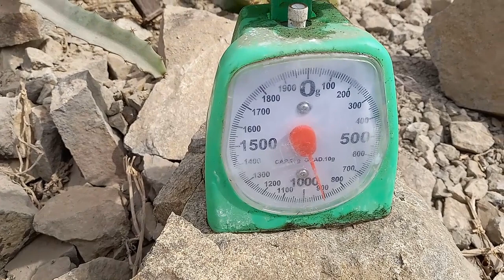PITAHAYA GRAFFITY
Hola mis amigos, en este video vamos a ver nuestra pitahaya de variedad Graffity , con nuestro amigo Elias.